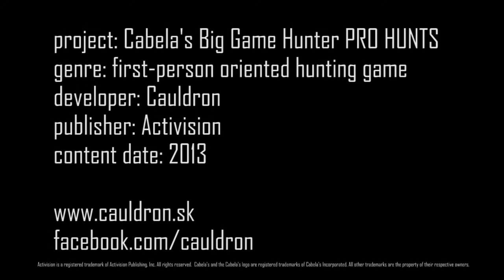Cabela's Big Game Hunter PRO HUNTS - SouthEast Game Intro